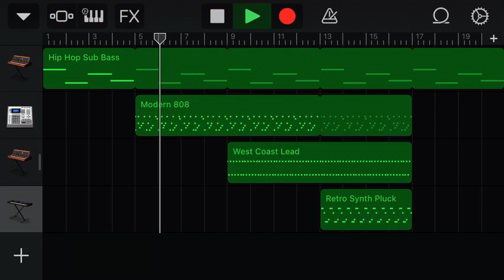Space C***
Made in about an hour

I still know nothing of composing but I feel this would make a good title screen theme or like, short track that would play while walking down a corridor in a sci-fi FPS